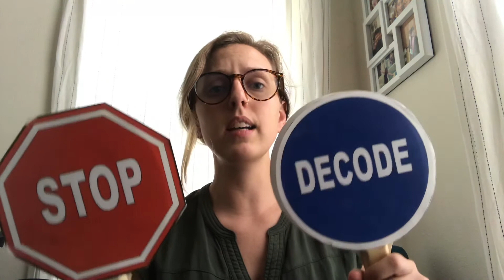Decode Ah, Poor Bird